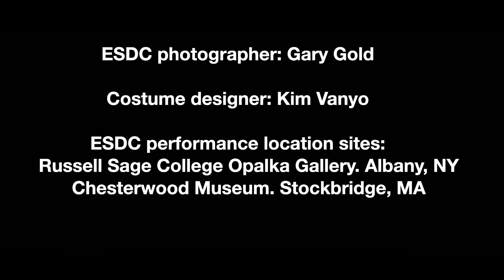The Wells Project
The Wells Project - Meet the collaborating artists
ELLEN SINOPOLI, choreographer
CAROLINE RAMERSDORFER, sculptor
JOHN VAN ALSTINE, sculptor
MARIA ZEMANTAUSKI, musician
BRIAN MELICK, musician
ELLEN SINOPOLI DANCE COMPANY, performers

The Wells Project is an ambitious collaboration that expands upon ESDC’s artistic vision as never before. Our concept is to create a site specific multifaceted film that encompasses the choreography of ESDC, the internationally renowned sculpture opus of John Van Alstine and Caroline Ramersdorfer and the exceptional musicianship of guitarist Maria Zemantauski and percussionist Brian Melick. The setting is in Wells, NY at the studios of Van Alstine and Ramersdorfer, formerly the Old Adirondack Lumber Company on the Sacandaga River. The Wells Project will begin production in the fall 2023.